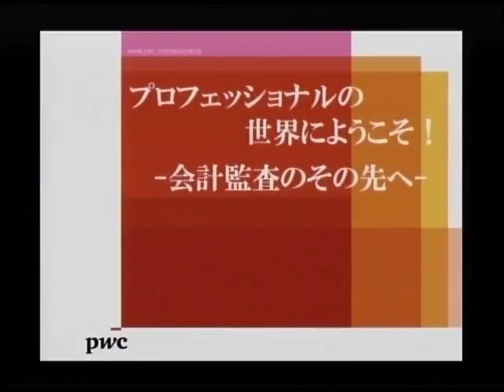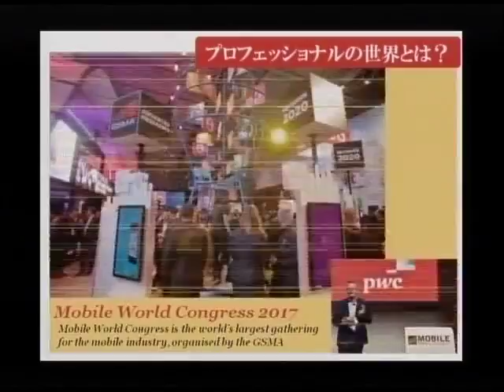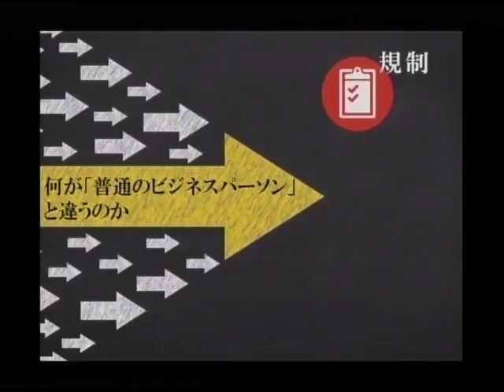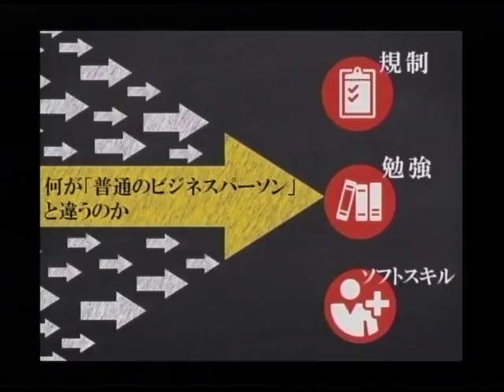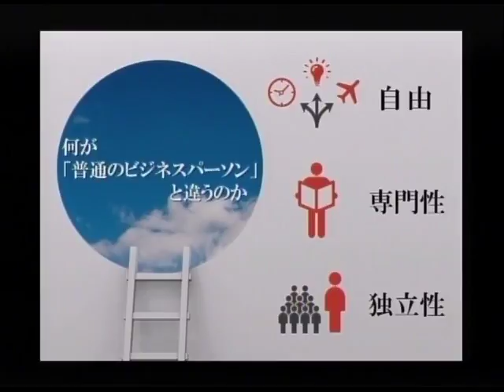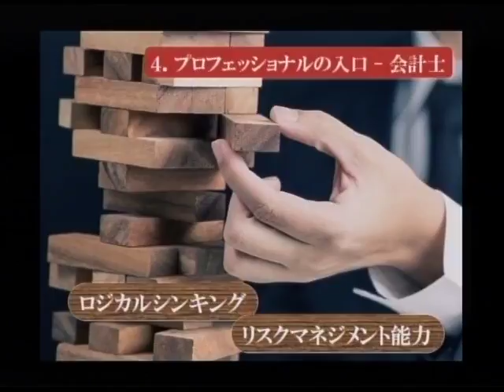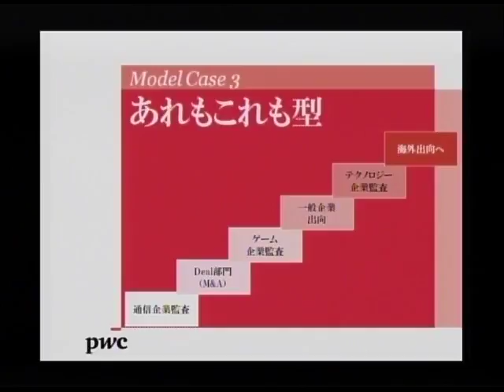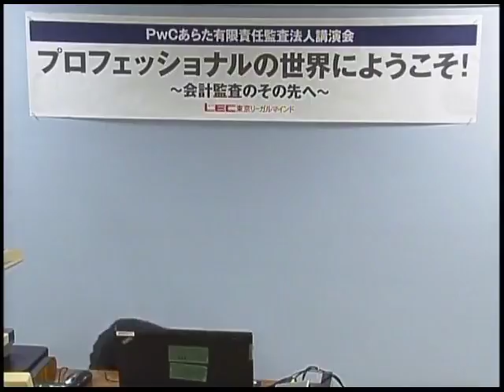１７春ＰｗＣあらた有限責任監査法人講演会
LECでは公認会計士受験生に有益なイベントを定期的に開催しています。
›詳しくはLEC公認会計士サイトをチェック！